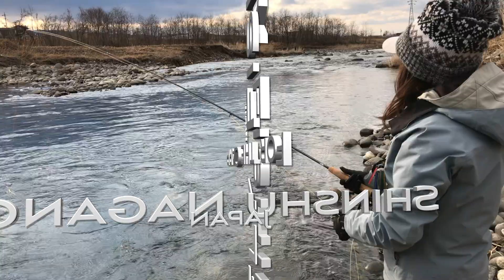フライフィッシング 冬の鯉釣り 自作タイラバ Carp Fly Fishing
Vlog Fly Fishing  Girl  Fly Fishing vlog - YouTubeの動画【釣り旅】釣り×ヒップホップのミュージックビデオ
ヨーロッパの鯉をフライで釣る方法は、フライフッシングおすすめの動画ユーチューブ。流れ込みのポイントで「ボトムで食わせるもの」と認知がされているそうです。冬は釣りに難しい季節です。自作タイラバ （ヘッド＆ラバー）３グラム　鯛ラバフライ、アンダーハンドキャスティングの釣り

「フライフィッシング 道具」
ロッド： Loop  Signature Series Fly Rod ヨランアンダーソン4番
フライライン：フライラインティムコ(TIEMCO) SA OH&D シングル WF4F
リールLoop オプティリールLoop Opti ドライフライ

「フライ キャスティング 」釣り方
  アンダーハンドキャスティング。 ロールキャスト

「鯉 フライパターン」
自作タイラバ （ヘッド＆ラバー）３グラム　鯛ラバフライ

Final Cut Pro X - 編集ソニー  SONY  HDR-GW66V 撮影

「フライフィッシング 装備 」
SIMMS シムス　  ウェーダー  キャップ　シューズ　パタゴニア インナー

「フライフィッシング 道具 小物 」
フォーセップ　魚に優しい針はずしツール
グローブ　魚を直接手に触れると魚は火傷を起こすことがあります。魚のリリース後の生存率は20～70%程度と幅が広いようです。

撮影機材　ソニー SONY HDR-CX680   HDR-AS300